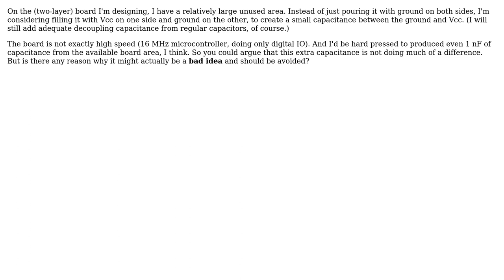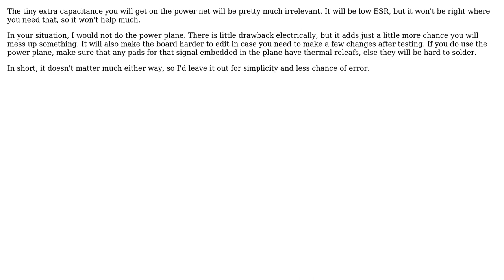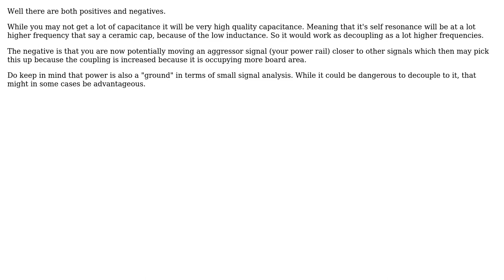Electronics: Reasons not to fill unused board area with power planes instead of ground planes?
With thanks & praise to God, and with thanks to the many people who have made this project possible! | Content (except music & images) licensed under CC BY-SA | Music | Images & others | With thanks to user placeholder user Olin Lathrop user nitro2k01 user johnfound user Gustavo Litovsky and the Stack Exchange Network Trademarks are property of their respective owners. You are responsible for your own actions.